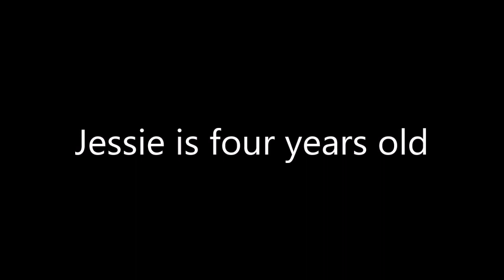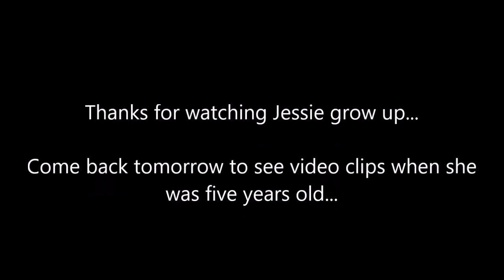2018 VLOGMAS Day 13 - Jessie at four years old - Little Scholars Preschool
Jessie began showing interest in entertainment about the age of four.  These are video clips of her showing that entertainer personality.  We hope you enjoy these as much as we do!